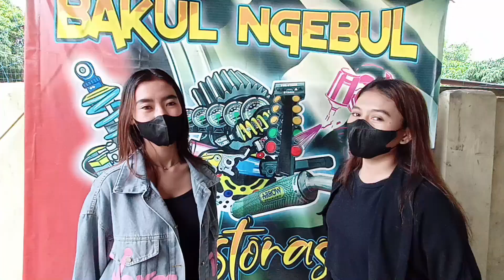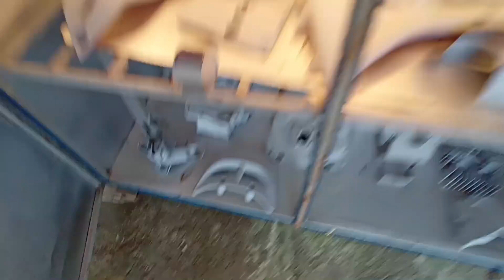warna kuning limited edition 99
pengecatan warna kuning,silver le 99
memang lebih seger di pandang,,,,

Tambakdahan
Subang
Jawa Barat
Bakul Ngebul Restorasi